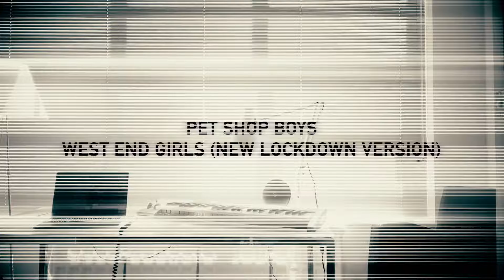Pet Shop Boys - West End Girls "New Lockdown Version" 1080p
(Loop playback recommended)
Pet Shop Boys are taking part in the Smithsonian 'Project Pride' virtual concert on Sunday, May 31st, at 8pm EDT, celebrating the diversity, resilience and creativity in LGBTQ+ history and culture. The Smithsonian Institution is based in the USA and is the world’s largest museum, education and research complex.